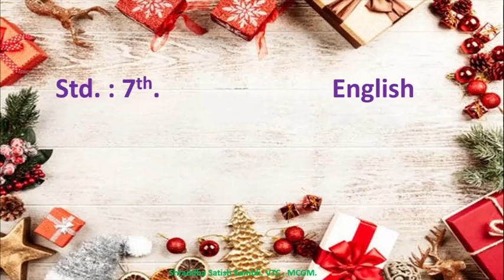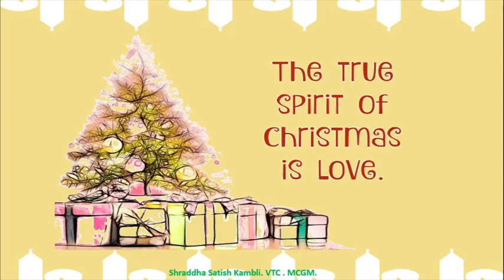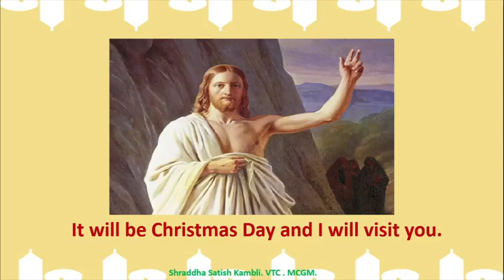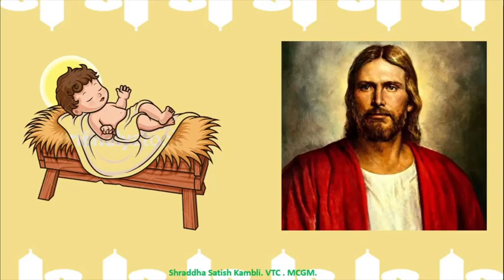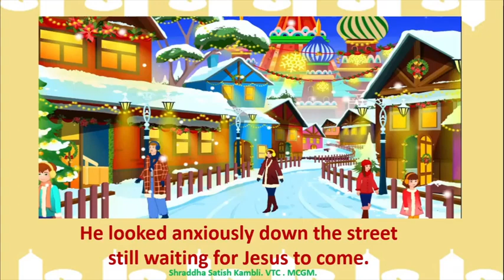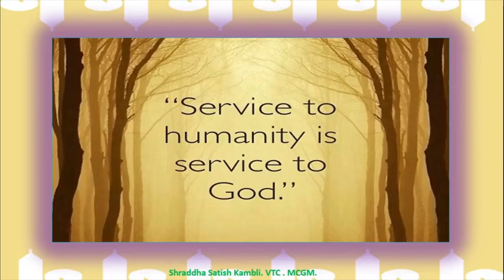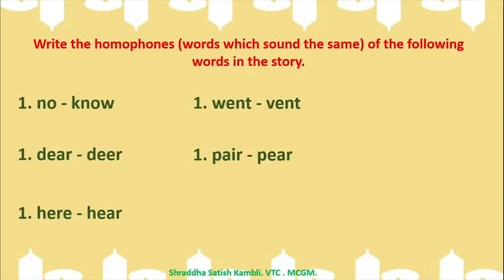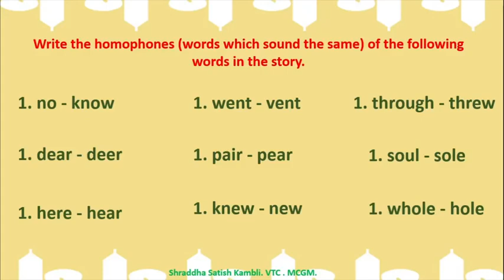Class 7 English L 4.6 Papa Panov’s Special Christmas by BMC VTC Teacher Shraddha Satish Kambli .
Answer the following questions :
1 . What tells us that Papa Panov is a kind person ?
2 . Did Papa Panov believe in his dream ?
3 . Why did Papa Panov give hot coffee to the sweeper ?
4 . How does the author describe Papa Panov’s happiness ?